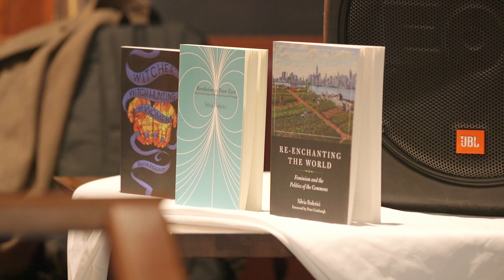Silvia Federici speaks at the grand opening of the new Red Emma's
14 years in, Red Emma's expanded for the second time to a brand new massive location at 1225 Cathedral St. in Baltimore. To mark the occasion, anticapitalist feminist historian and activist Silvia Federici gave this incredible lecture to a packed crowd on her new books, "Witches, Witch-Hunting, and Women" and "Re-enchanting the World: Feminism and the Politics of the Commons."

Introduction by Kate Khatib, a founding Red Emma's worker-owner.

Recorded by Phil Glaser on 12/13/2018.